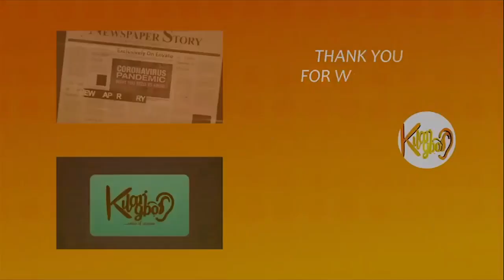TOYIN ABRAHAM SHOWS OFF LEG WORK, JOIN BRODA SHAGGI, FALZ ON STAGE AT THE YOUTH VOTE COUNT CONCERT